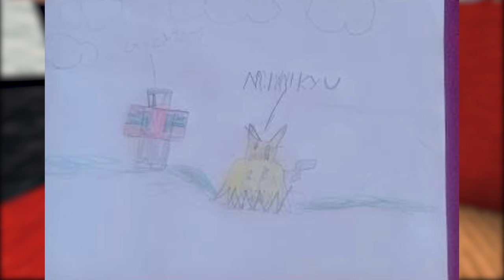CRIEI O POKEMON MAIS FORTE DA POKESQUAD!!!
No vídeo de hoje eu vou mostrar como criei o Pokemon mais forte da Pokesquad!